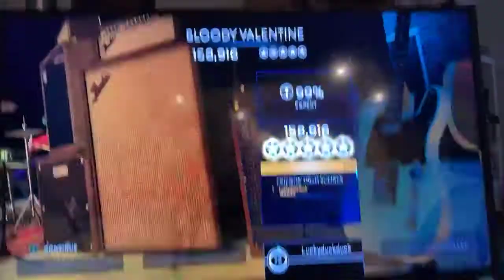Rock band 4 singing my bloody valentine by MGK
My bloody valentine By MGK